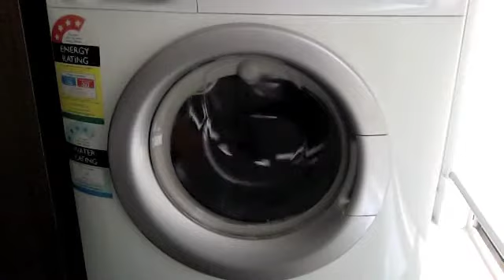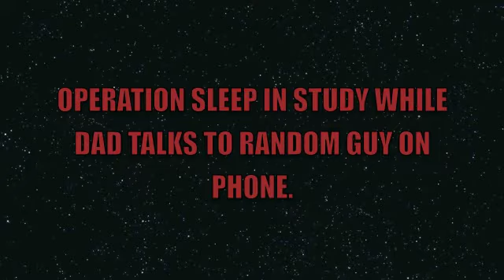OPERATION FOUNDATION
A MISSION TO FINISH DIFFERENT OPERATIONS